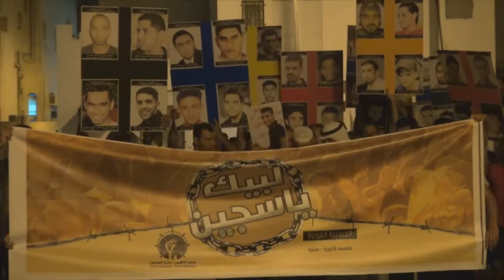المسيرة الموحدة "لبيك يا سجين" تتعرض لقمع عشوائي وعنيف - سترة 2014\8\20 Bahrain